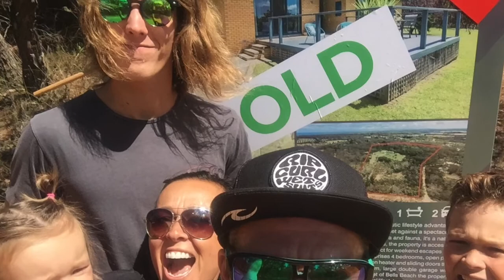Happy 21st Zahne